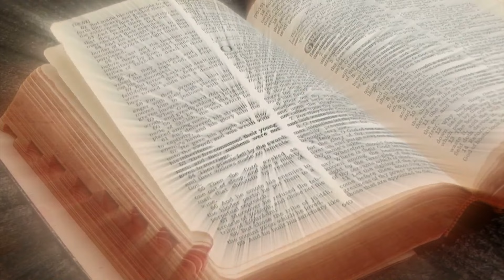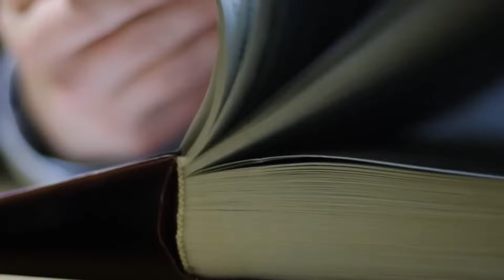Mirjana: Urgent Alert! I Saw What The East Coast Of America Is About To Experience, Be Prepared!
Welcome to God's Word Today, a channel dedicated to bringing you the most inspirational and uplifting messages to help you connect with God.
We love our Saints and angels and live in constant communion with them, our helpers and protectors.